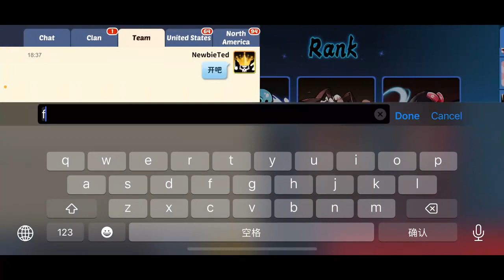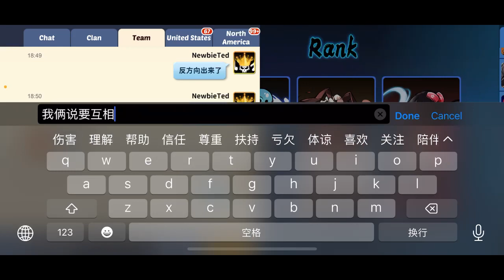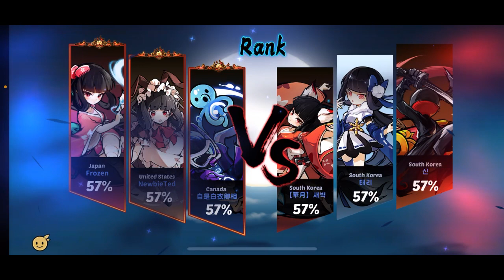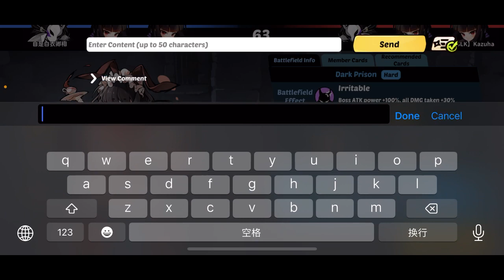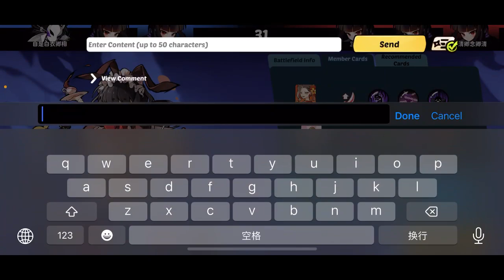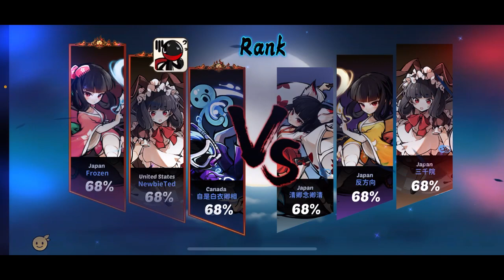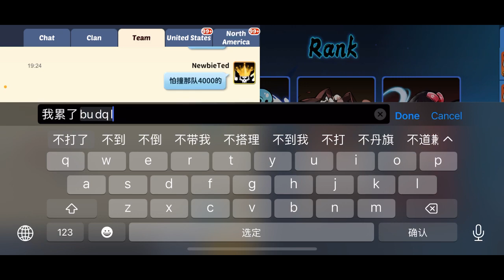【Ninja Must Die】3: Must do PvPs……